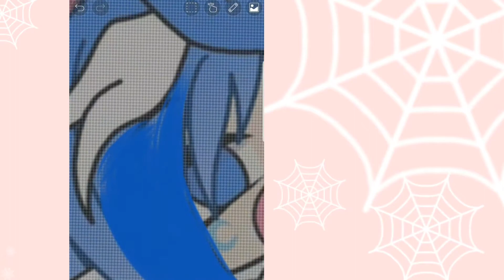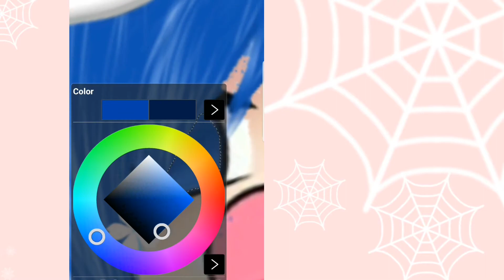Birthday Edit for xxpasteljasminexx || Speedpaint